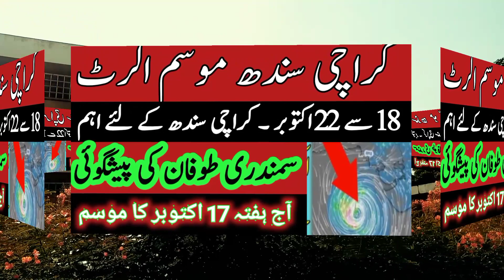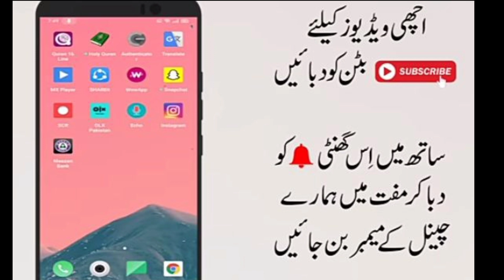Saturday Weather Update | Cyclone Gati | Weather forecast | Weather update Today | pak weather info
In this vidio you will watch latest update of Karachi weather as well as other cities. Cyclone Gati.

PAK WEATHER INFO, My Channel is going to update you about latest  weather forecast.

you will get daily weather reorts of following cities as well as other cities of pakistan.
 LIST OFF BIG CITIES FOR UPDATE: Islamabad, Rawalpindi, Azad kashmir, gilgit baltistan, peshawer, dir, malakand, abbottabadd, bannu, sawat, malam jabba, balochistan, quetta, pashin mardan, kohat, lasbela, gawadar, lahore, multan, khanewal, layya, rahimyar khan, faislabad, jhang, sargodha, mianwali, siyalkot, sukkur, hydrabad, mirpurkhas, weaher.

PICTURES VIDEOS CREDIT TO:
Google, pixabay,mixit.